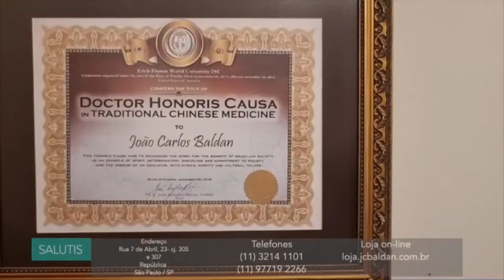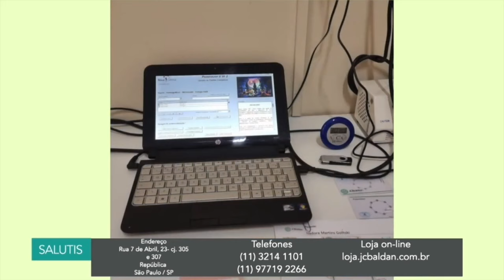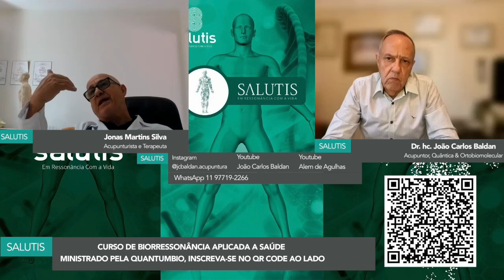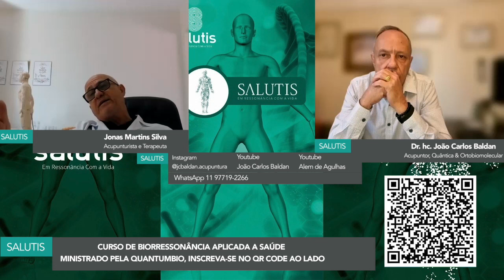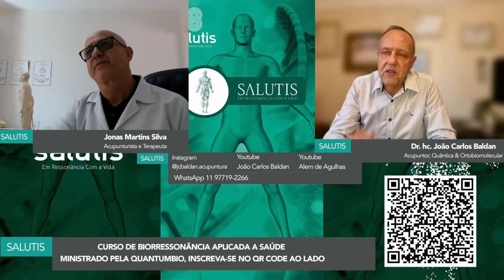Nervo vago e espiritualidade? E seu papel no metabolismo e nas questões emocionais e mentais.Salutis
O nervo vago nasce na região encefálica e percorre as regiões ventral e dorsal e se conecta com praticamente todos os órgãos.  E, segundo Jonas Martins que é terapeuta acupunturista com várias pós-graduações na área da Saúde, “o nervo vago tem papel fundamental em  nossas emoções”. O que equivale a dizer que ele é de fundamental importância na regulação do sistema neurovegetativo e de nossas emoções, sobretudo à noite, quando há uma varredura desintoxicante no cérebro por exemplo.

Vale Conferir.

Depois do horário da exibição o programa Salutis fica disponível, tanto na íntegra como em trechos compactos, nos canais do Youtube João Carlos Baldan e Além de Agulhas. As chamadas de ambos e os programas literais podem ser acompanhados pelo Instagram @jcbaldan.acupuntura, pelo X, /baldan_jc e Tik Tok /joaocarlosbaldan, além de nosso canal no Spotify

Vamos juntos!